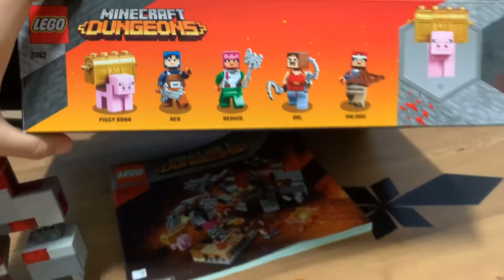마인크래프트 레고 21163 던전스 레드스톤 전투 놀이(완성)